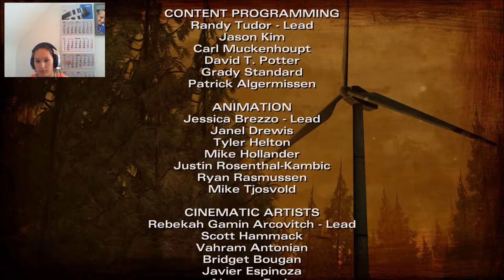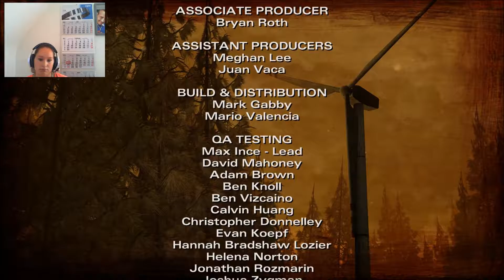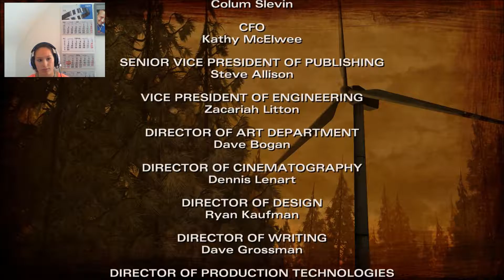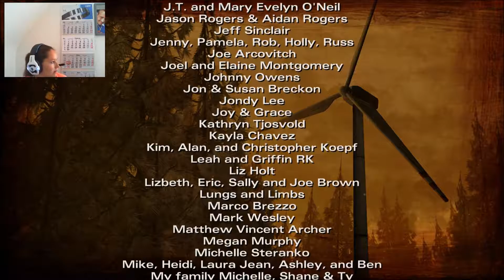The Walking Dead Season 2 #10 Was sollen wir tun★ Horror-Let´s Play ★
Logo mad by:
ME ^^

Kommentiertes Gameplay von Engelchen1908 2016